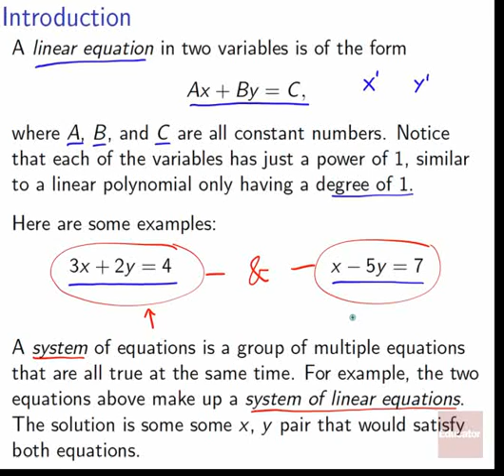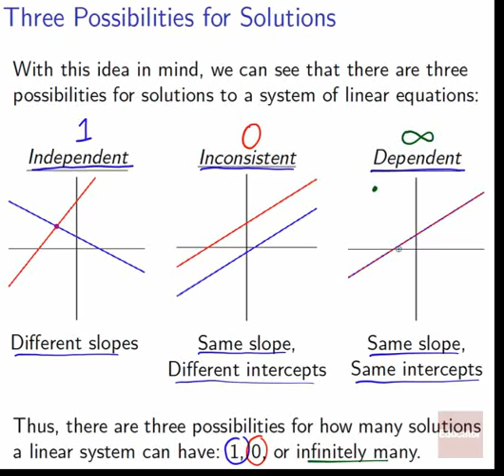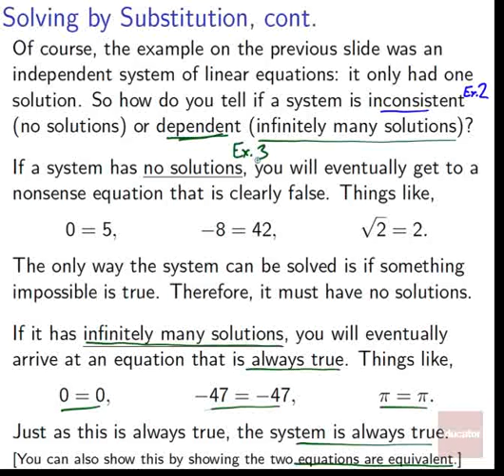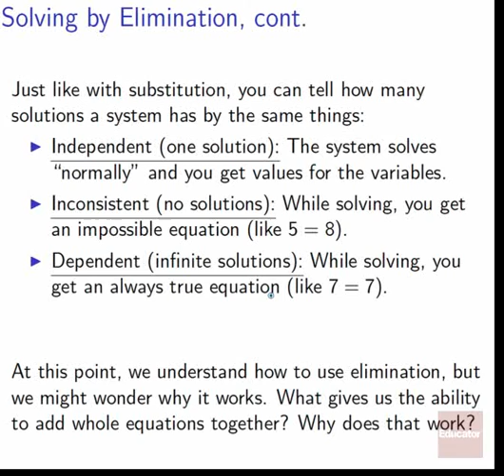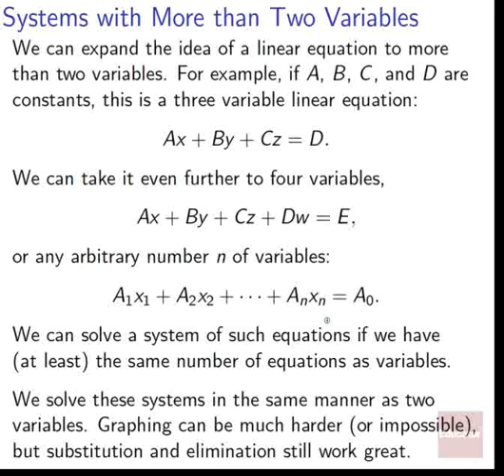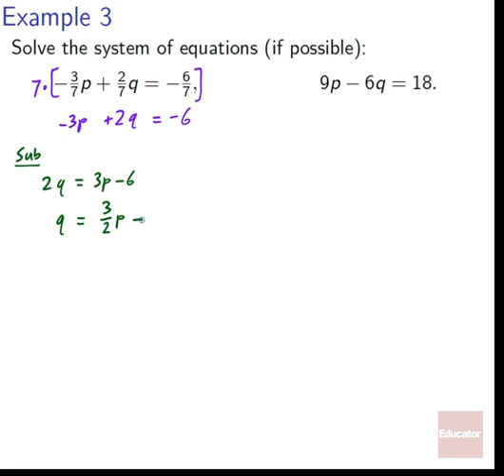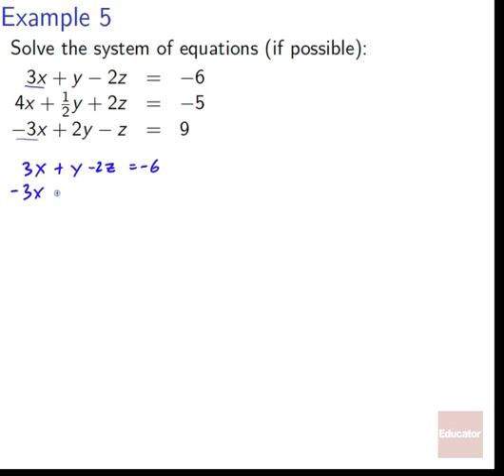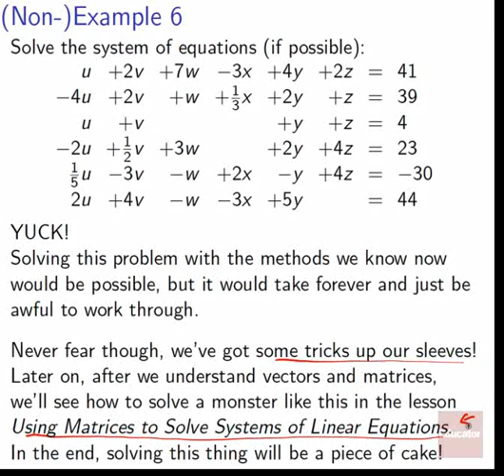09 01 Systems of Linear Equations